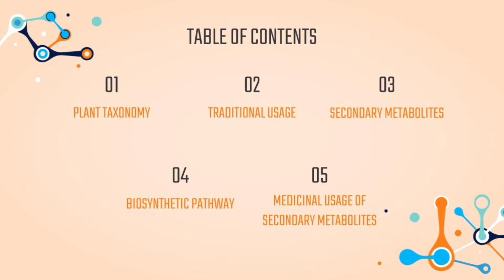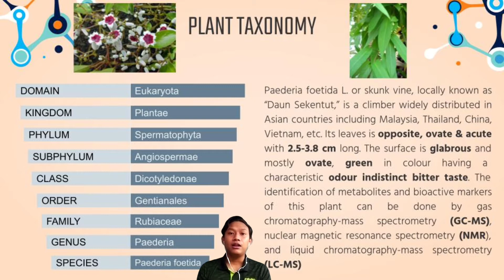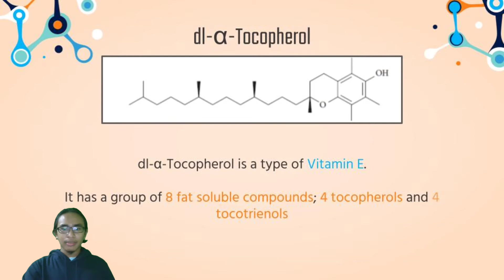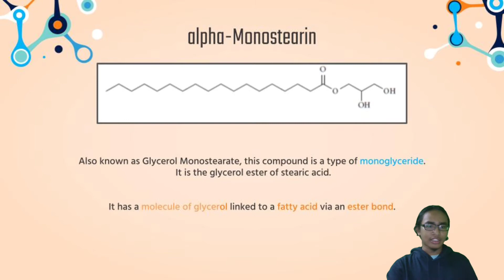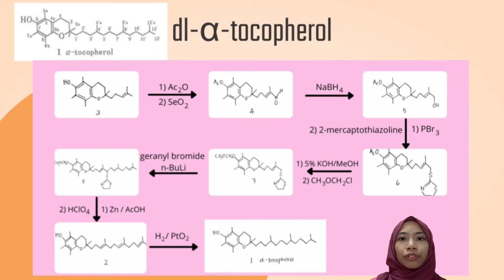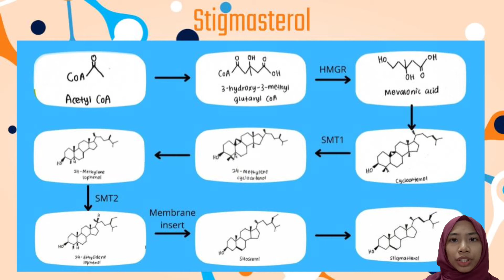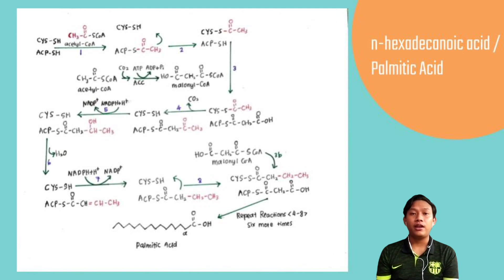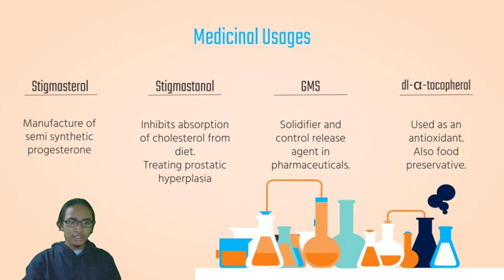CHM3202 (G10)-Paederia Foetida L.